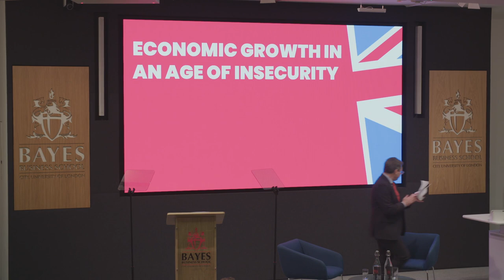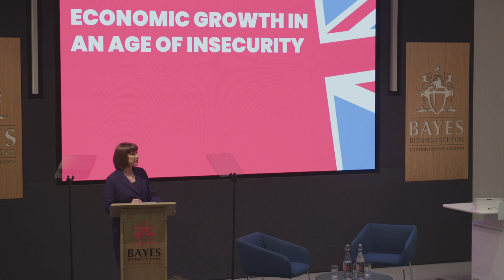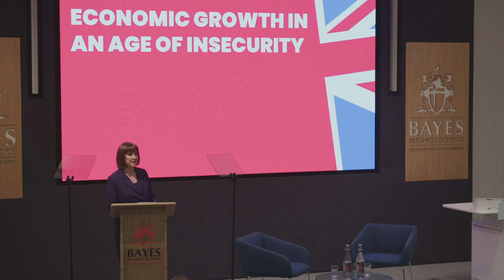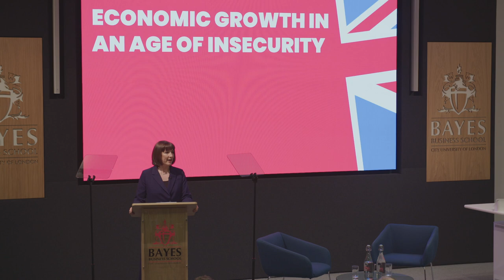Bayes Business School: Mais Lecture 2024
Mais Lecture 2024 delivered by The Rt. Hon. Rachel Reeves MP, Shadow Chancellor of the Exchequer on Tuesday 19th March 2024.

For more information about the Mais Lecture Series at Bayes,